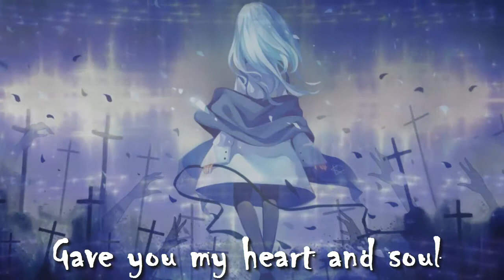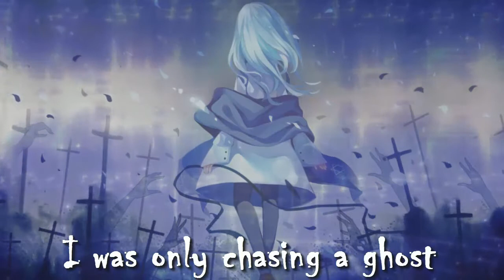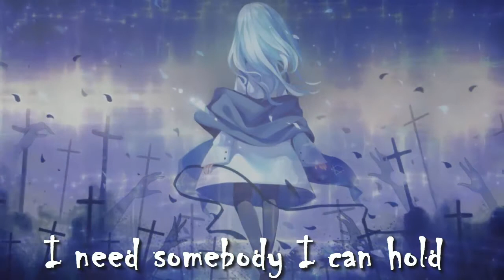Nightcore - Chasing ghosts [Lyrics]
Original song: Chasing ghosts by Against the current

🎧 Nightcored : by me
Recommended played on 720p (HD)
Video with animation with lyrics on screen

► Programmes I use are:
- Audicity  ✖
- Movavi Video Suite 15  ✖

➷Please no advertising or extreme hate in the comment section